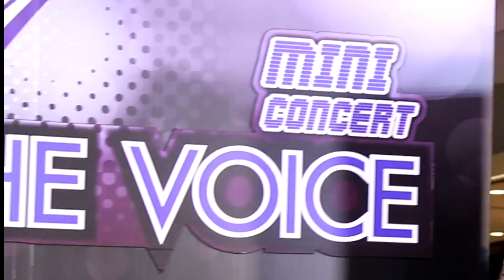นนท์ - ดงนางฟ้า The Power of Sabina @Central Hatyai / 2016-06-26